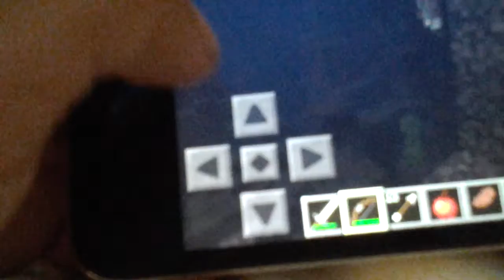Bud and bro